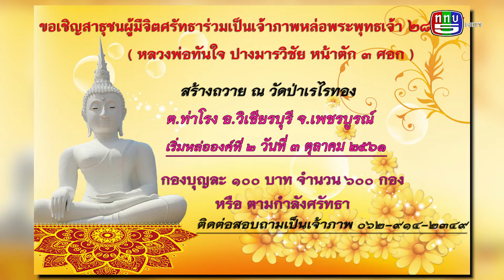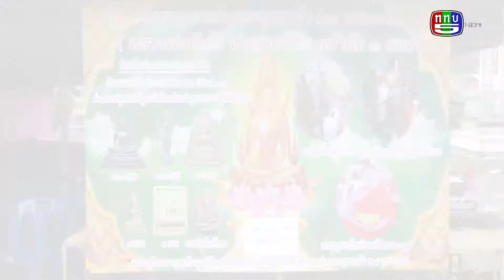วัดป่าเรไรทอง final ใส่โลโก้ช้อง5